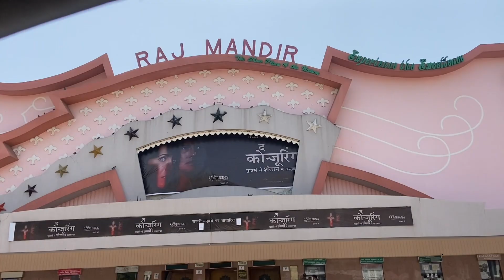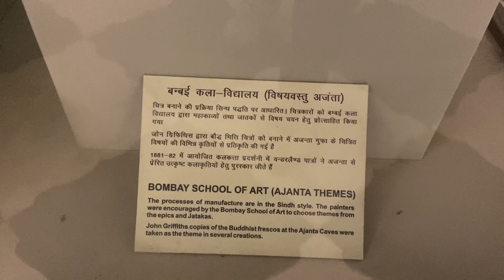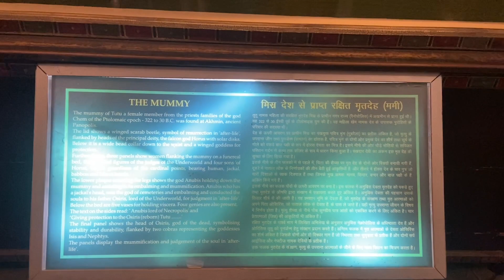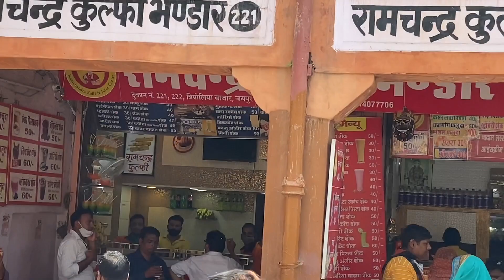Jaipur Vlog | Tourism places and Food | Albert Hall | Forts Palaces and Much More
Jaipur Tourism Places with Desiflyer.in

1. Birla mandir
2. Ganesh ji Temple
3. Albert Hall Museum
4. Hawa Mahal
5. Amer ka Kila
6. Jal mahal
7. Rawat kachori wala
8. Pink market
9. Shopping